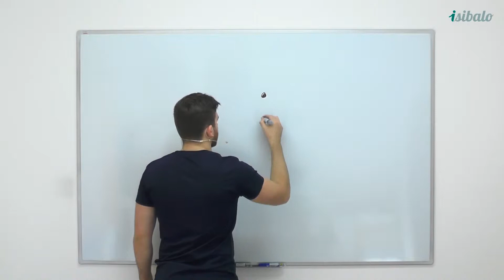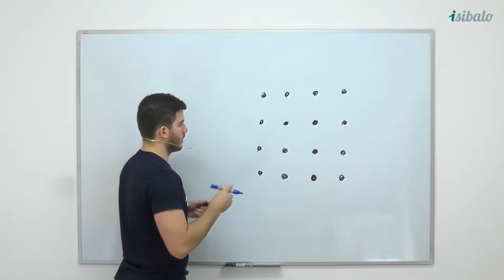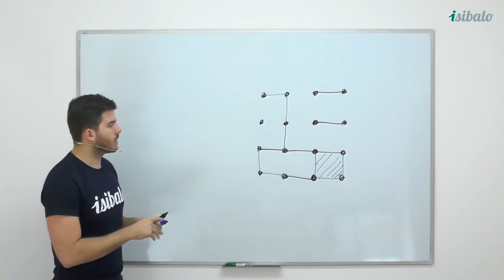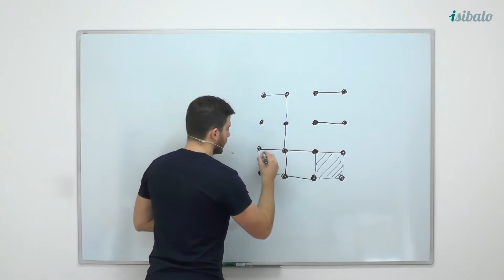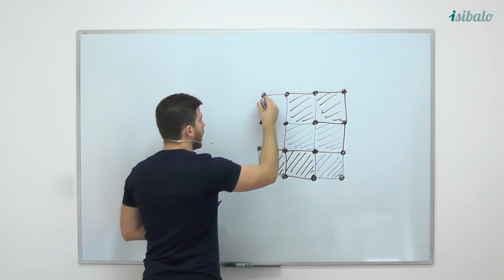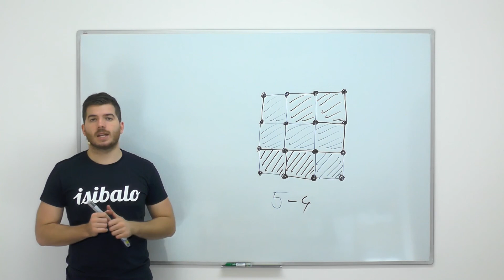5 - Hra:Spojování teček (MAT - Zajímavé příklady a další úvahy)